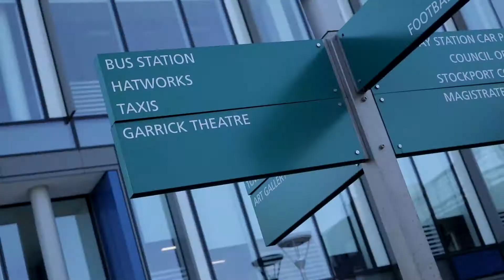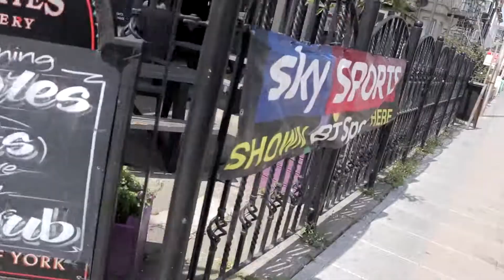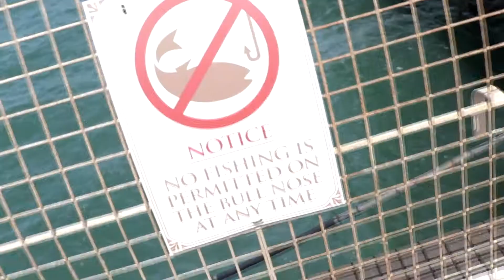BLACKPOOL!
Welcome to another video. In the video we are going to Blackpool for the first time!

Again I apologise for the poor quality towards the end but I will defiantly have to come back and do it again!

Hey, enjoyed the video? Help the channel grow so we can make even more awesome videos!!!